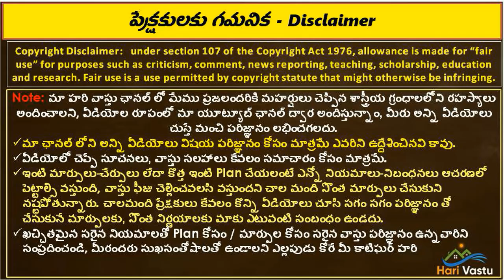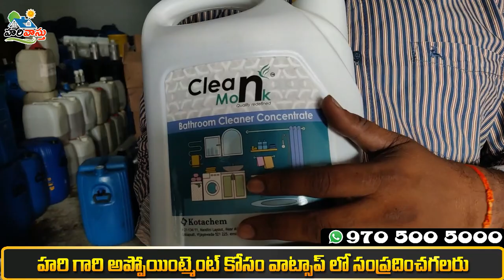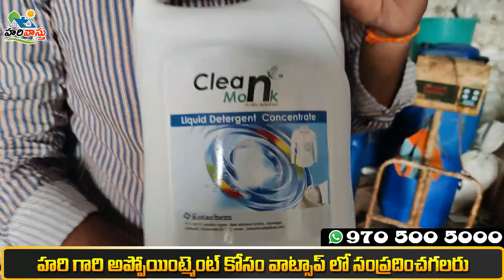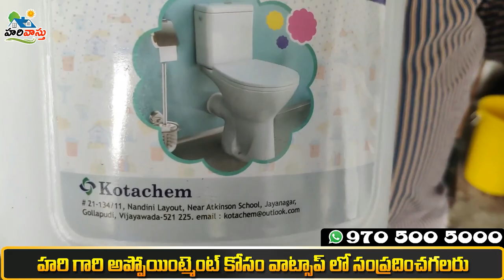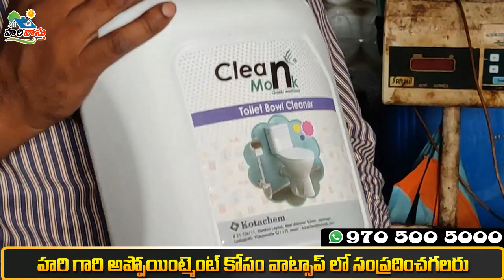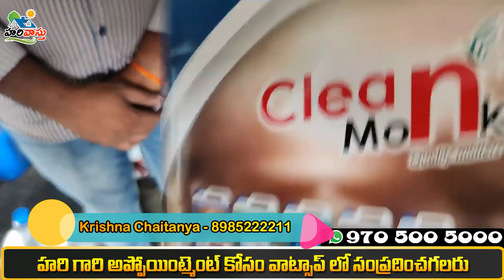ఈ రసాయనాలు ప్రాణాంతకం | మీకుటుంబాన్ని కాపాడుకోండి | Cleaners in telugu | Krishna -8985222211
👉 Please Watch  ►ఈ రసాయనాలు ప్రాణాంతకం | మీకుటుంబాన్ని కాపాడుకోండి  | Cleaners in telugu | Krishna -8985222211